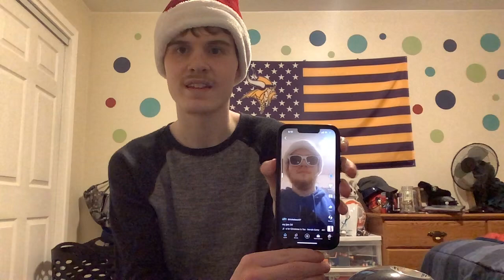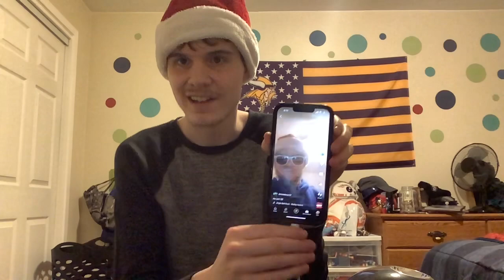Reacting to Holidayboyz Christmas videos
Videos by Holidayboyz